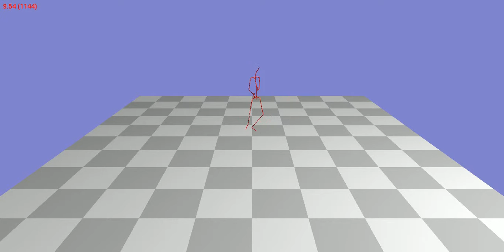Animation 61_12